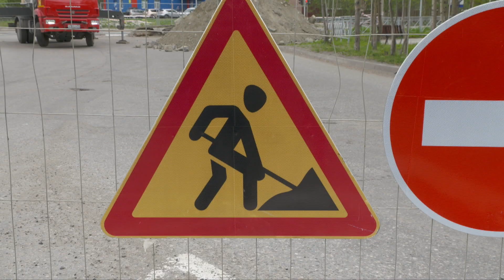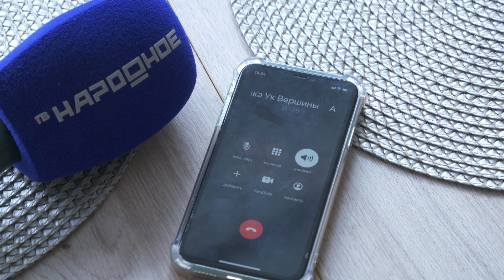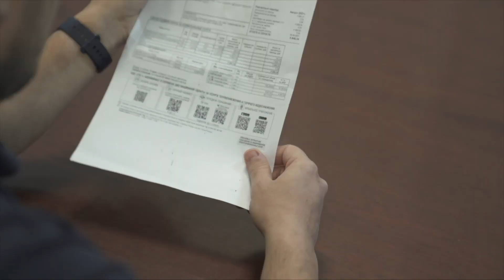В Апатитах увеличилось количество жалоб о холодной воде из «горячего крана»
С завершением отопительного сезона в Апатитах увеличилось количество звонков от жителей с сообщениями о холодной воде из «горячего крана». Сейчас в квартиры потребителей она поступает по летней схеме циркуляции. И в некоторых домах её температура соответствует норме, а в некоторых – нет. Куда обращаться в таком случае и как повлиять на бездействующую управляющую компанию – «Народному» рассказали в «Апатитыэнерго» и управлении муниципального жилищного контроля.